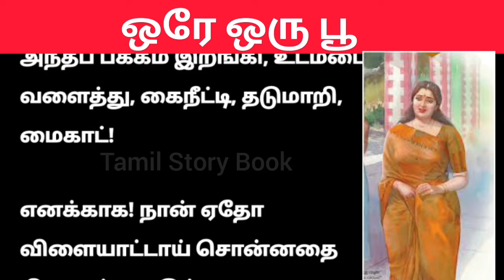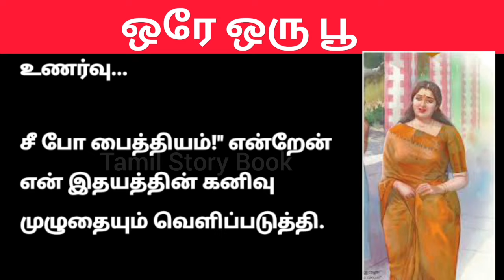அன்று கீழ்வீட்டு இளைஞன்